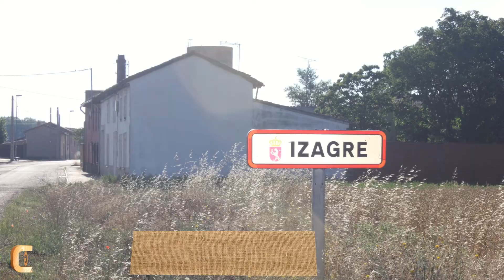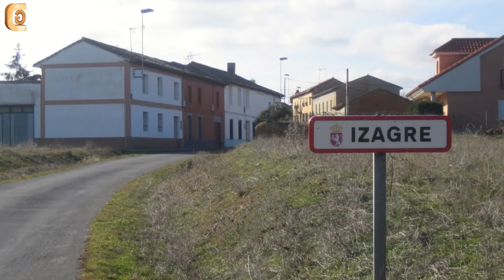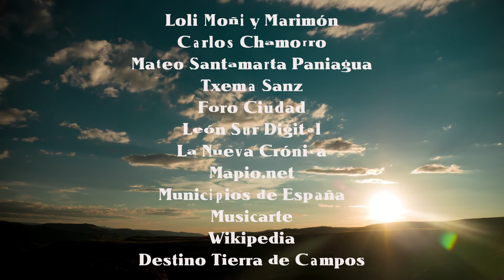IZAGRE_LEON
Izagre es un municipio que se compone de tres pedanias, Izagre, Albires y Valdemorilla.
El nombre de Izagre es de origen árabe y significa secano.
Como dato histórico a destacar, es el nacimiento en la villa de Izagre,en el año 1492 de D. Cristóbal Vaca de Castro, fue Gobernador de Perú a la muerte de Pizarro, hijo de Garci Diez de Castro y Dª Maria de Quiñones.
Pasó de su infancia en Izagre a caballero del hábito de Santiago Comendador de Palomas, etc.